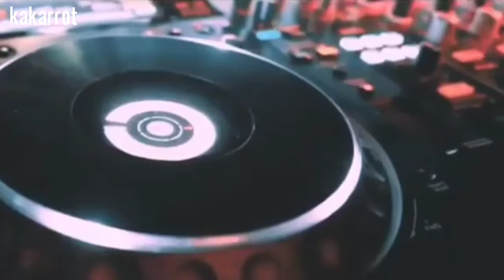Make it bun remix_dj mellinia...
Tekan lonceng notifikasi untuk mendapatkan update video terbaru Jantung Berdetak

@iam_deff17 Selamat datang di Jantung Berdetak channel vidio musik dj remix ,channel ini berisi kumpulan DJ dari asia dan musik viral populer masa ke masa .